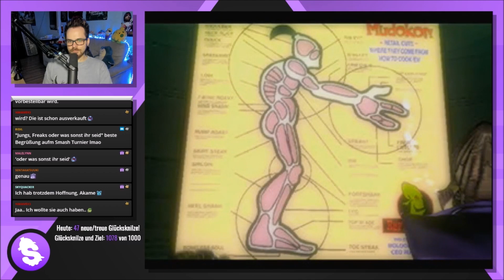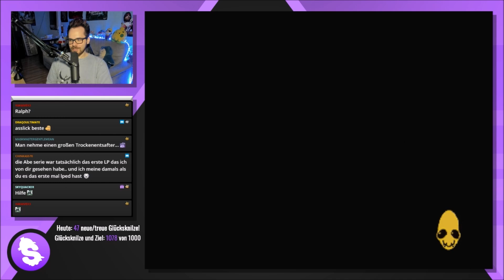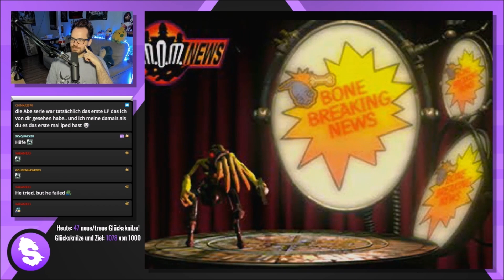Oddworld: Abe's Exoddus [Streamaufzeichnung] - #10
Streamaufzeichnung: August 2019